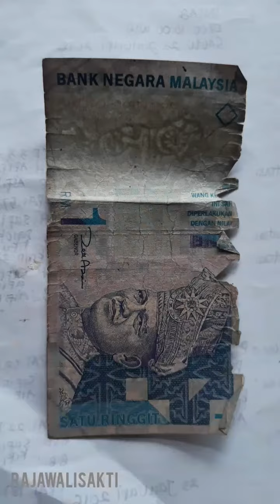SATU RINGGIT MALAYSIA